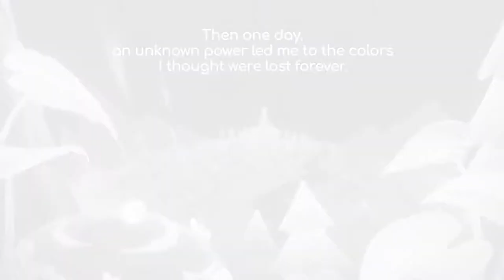Monochrome World - Game Trailer - Nintendo Switch | AXLD